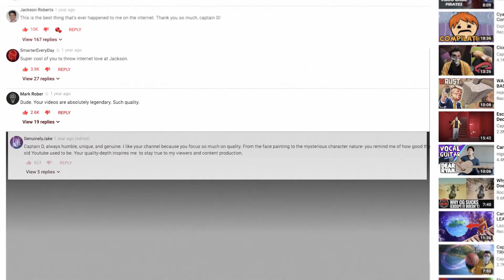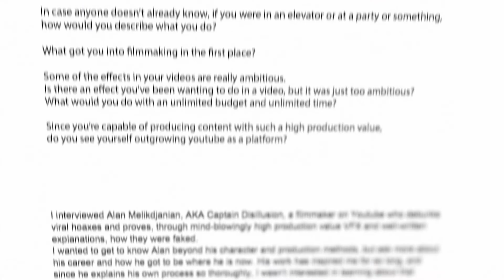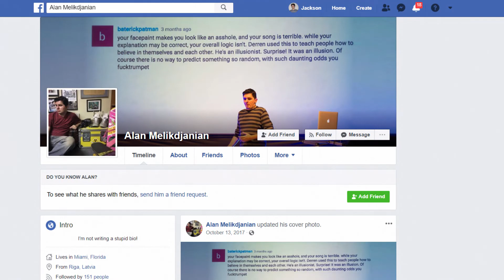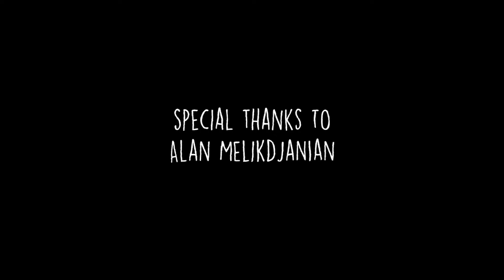DISILLUSIONED: My interview with Captain Disillusion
This film tells the story of how important Captain Disillusion has been in my life, and how talking to him face-to-face made me realize an important lesson about idolizing people and characters.
- -O- -

- -O- -